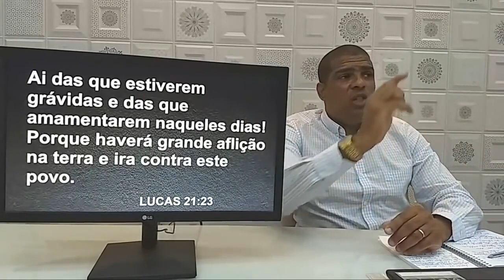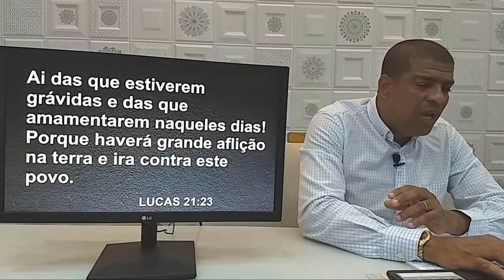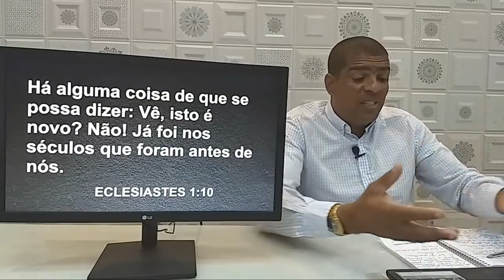Não existe mais profecia bíblica. Tudo se cumpriu.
SABADO